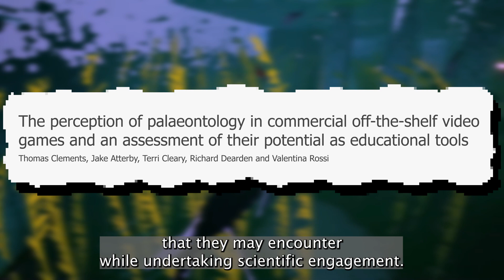The perception of palaeontology in video games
Dinosaurs, fossil collecting, and evolution are common staples of video games, letting players interact with and learn about exciting aspects of palaeo-science, but a new study reveals many games contain negative and harmful themes that can skew the players’ understanding of palaeontology.

This is the video abstract that accompanies Clements, Atterby et al.